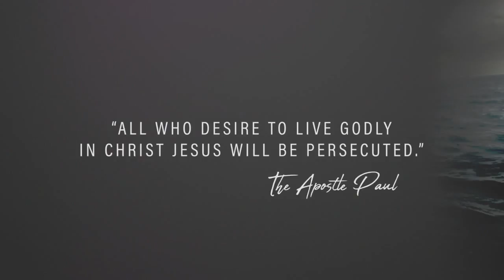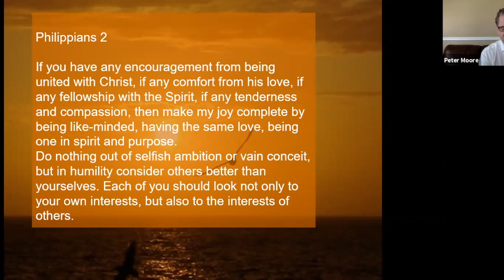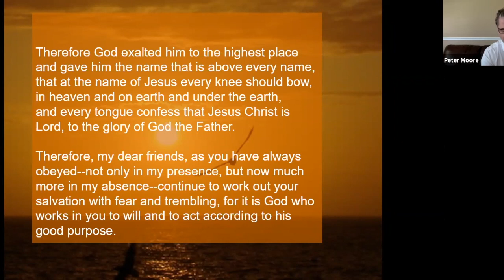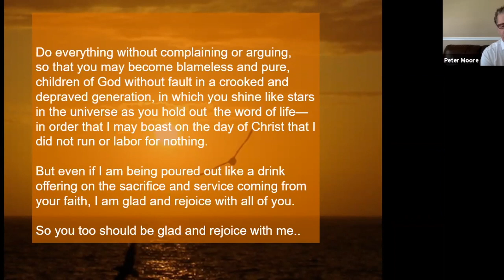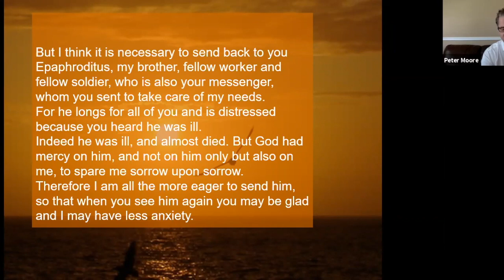Living as a Servant-Philippians Chapter 2 (Peter Moore) June 6th 2021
Part 2 of Philippians-Message Pastor Peter Moore